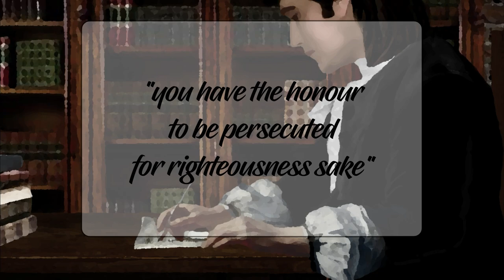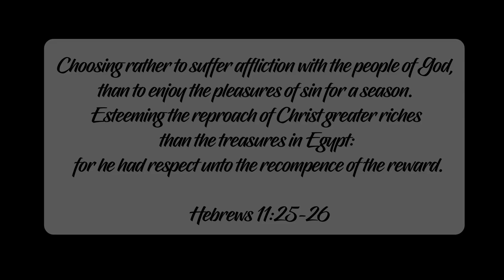The Bold Teacher: The Story Of Richard Cameron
Richard Cameron has to choose between the job he loves as a teacher and following the Lord Jesus. But there is something else in store for him which will mean he must be bolder still. Find out what by watching The Bold Teacher.